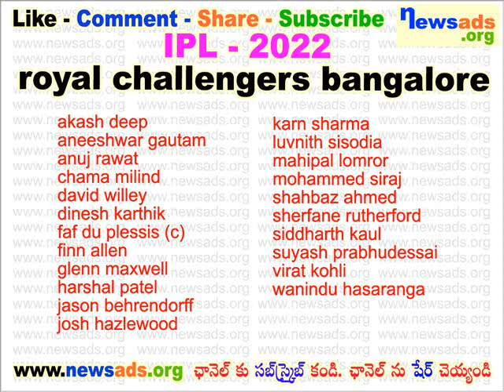royal challengers bangalore team players l ipl 2022